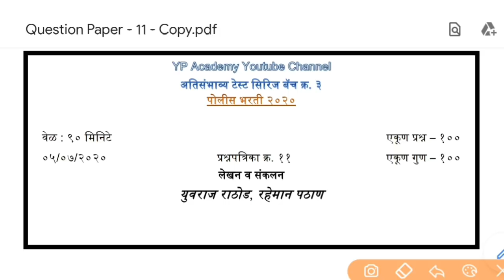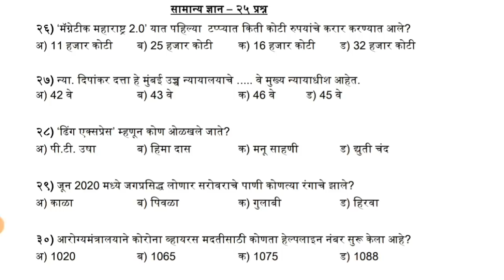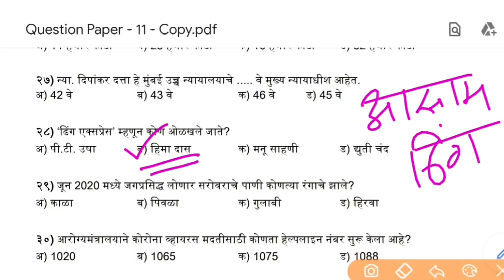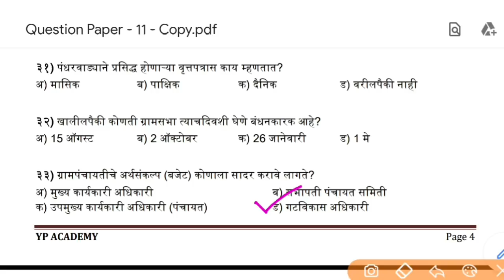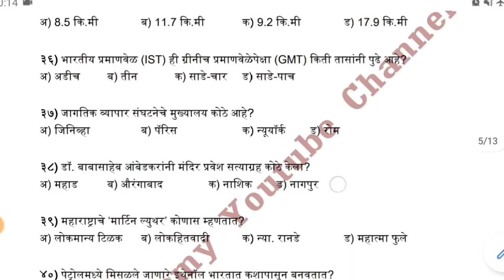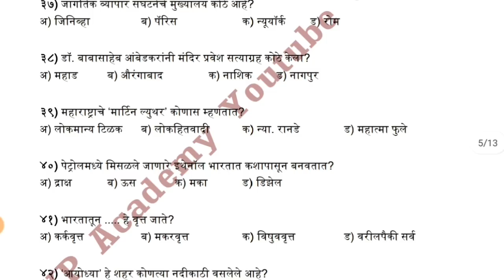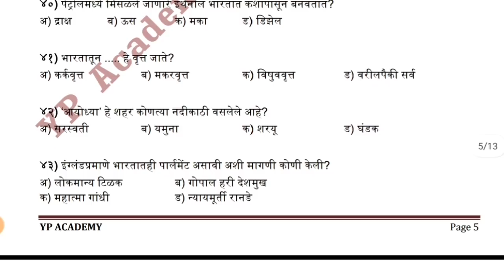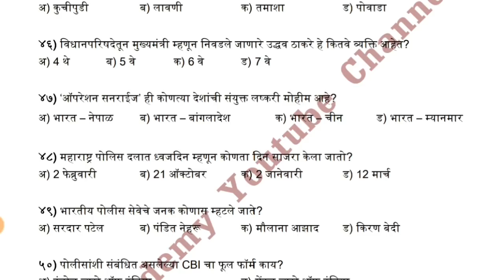पोलीस भरती 2020 प्रश्नपत्रिका क्र 11 | Police Bharti Question Paper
पोलीस भरती 2020 प्रश्नपत्रिका क्र 11 | मराठी व्याकरण

Tags,
police bharti question paper 2020,police bharti test series question paper 2020,police bharti question paper 2018,megabharti,megabharti question paper 2020,चालु घडामोडी 2020,gk 2020,general knowledge 2020,up academy,YP Academy,yuvraj rathod,police bharti latest update,police bharti update,police bharti latest update today,current affair 2020,पोलीस भरती प्रश्नपत्रिका,y p academy,मराठी व्याकरण पोलीस भरती,marathi grammar